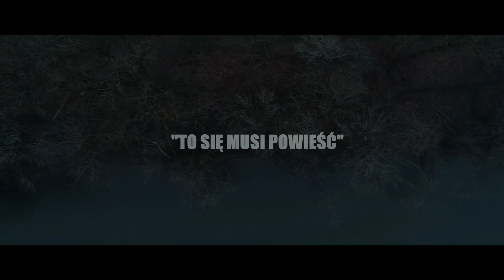Noc Bibliotek 2022 w ZSZ nr 3 w Ostrołęce - trailer